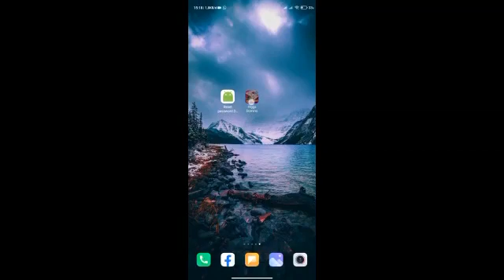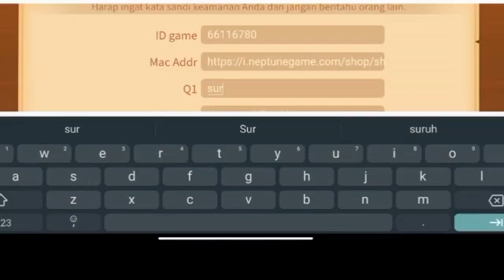CARA TERBARU MENGATASI LUPA PERTANYAAN/SANDI KEAMANAN HIGGSDOMINO ISLAND